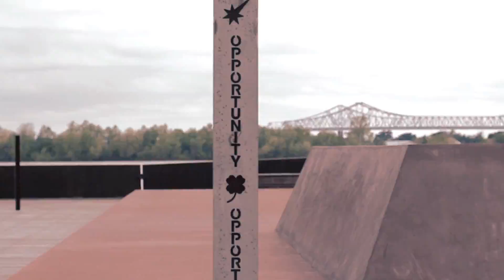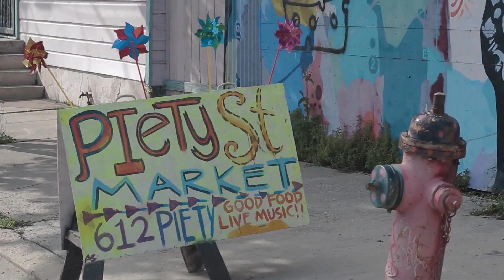Public Art (NOLA) (feat. Zenobia Zeno) (2014)